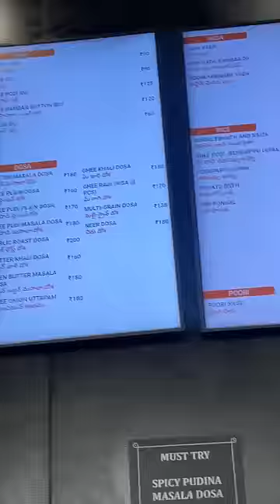Temple anukoni Tiffin Centre ki vaccha mawa🫣 The Rameshwaram Cafe Hyderabad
Temple anukoni Tiffin Centre ki vaccha mawa🫣

The Rameshwaram Cafe is worth the hype???

I have visited this Rameshwaram Cafe located in Madhapur, Hyderabad. I have ordered Ghee Podi Idly (₹125/-), Poori Sagu(₹140/-) and a water bottle. The taste was good but the prices are expensive here. I recommend families to visit this Rameshwaram Cafe.

Address:
The Rameshwaram Cafe,
72, Capital Pk Rd, beside Jain Sadguru Capital Park, Cyber Hills Colony, VIP Hills, Jaihind Enclave, Madhapur, Serilingampalle (M), Hyderabad, Telangana 500081.